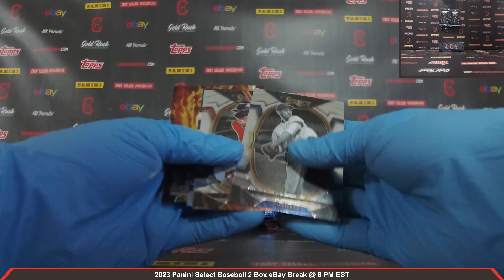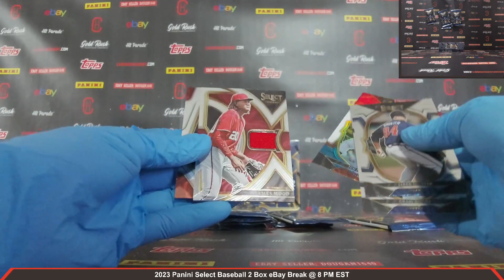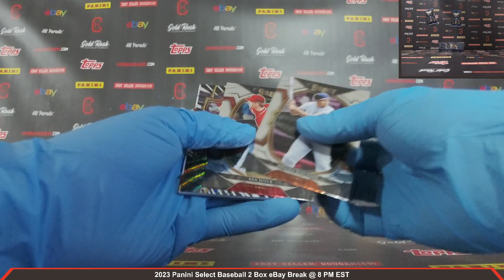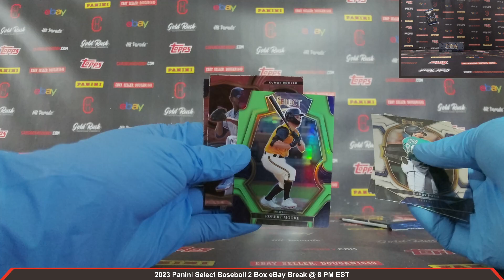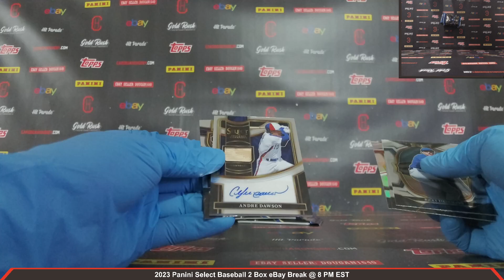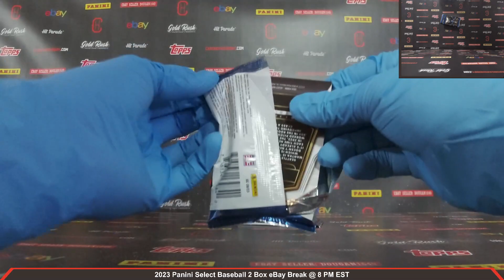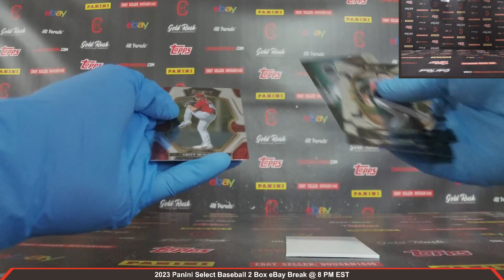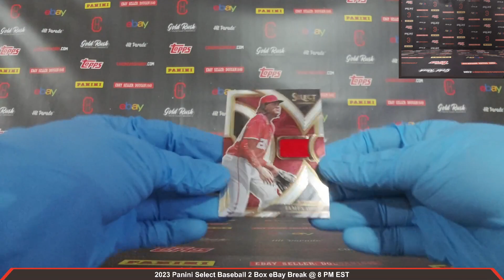2023 Panini Select Baseball 2 Box Break eBay 5/9/2024